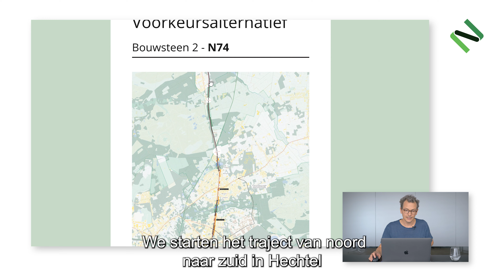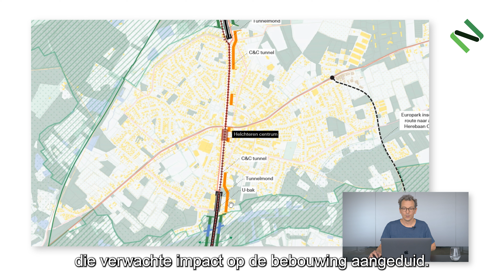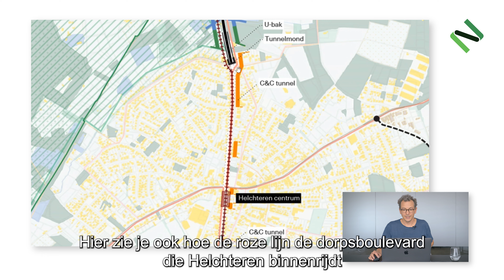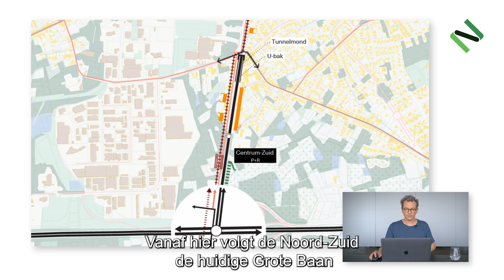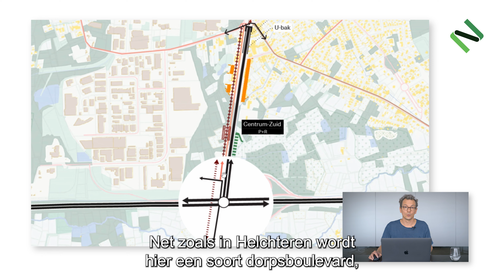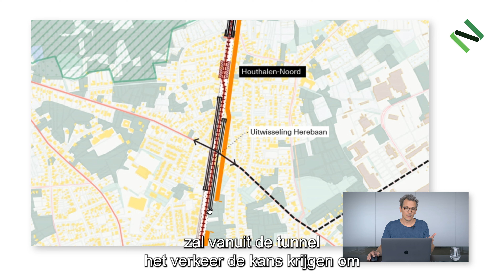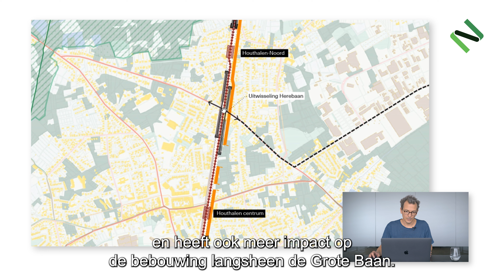Voorkeursalternatief - Wegverbinding N74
Het voorkeursalternatief is opgebouwd uit twee sturende bouwstenen: het hoogwaardig openbaar vervoer (HOV) van Noord-Limburg tot Hasselt en de wegverbinding N74 in de gemeente Houthalen-Helchteren. In deze video gaan we dieper in op dat laatste: het doortochttracé met tunnels onder de Grote Baan.